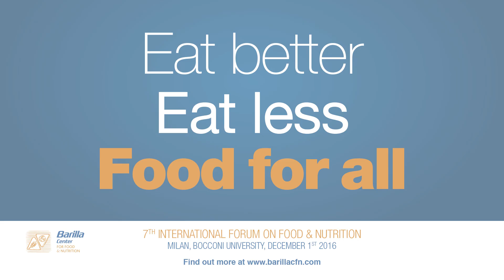Lucy Hurst (EN) - 7th International Forum on Food and Nutrition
Director, EIU Consulting, EMEA